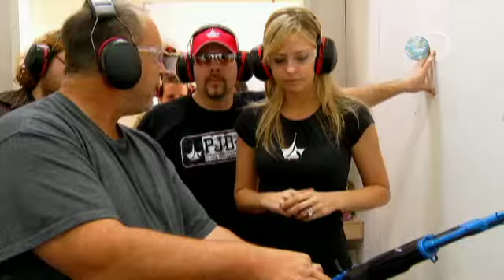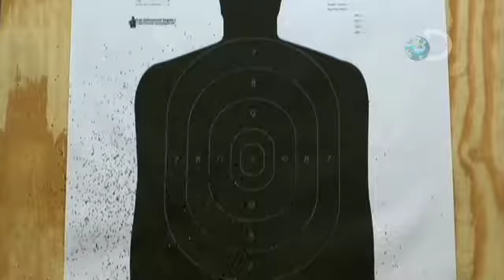American Choppers en REDJACKET